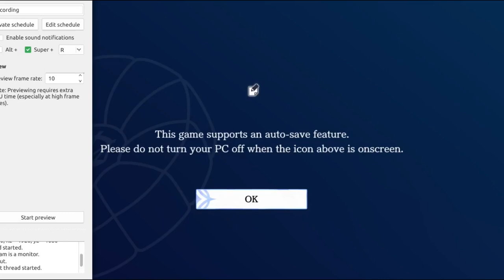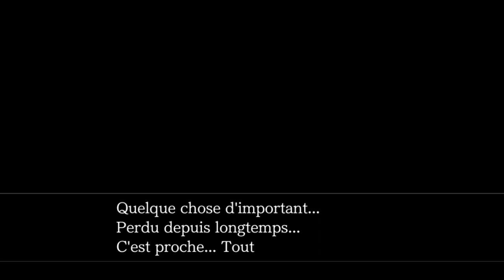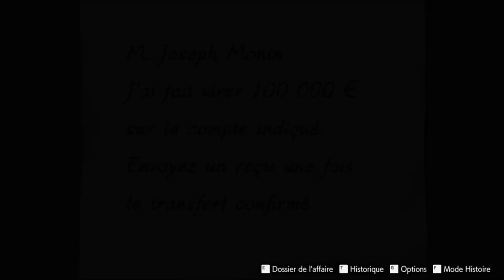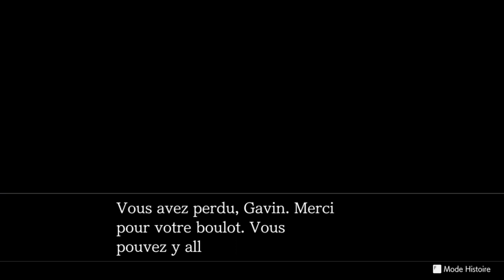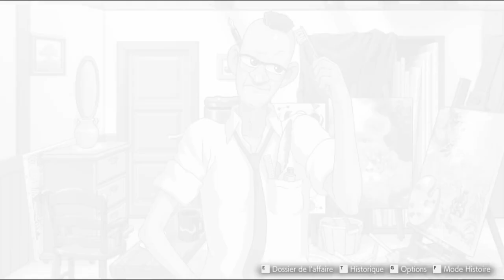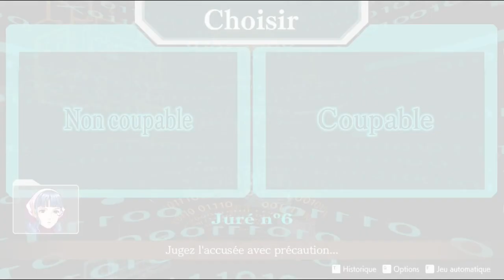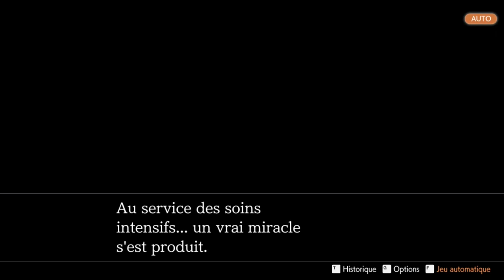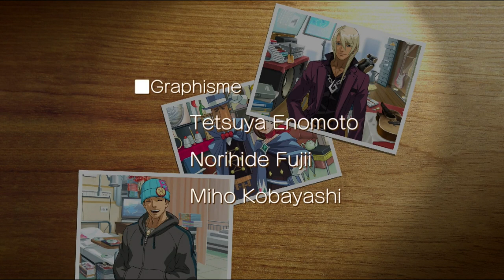Ace Attorney en francais, part 30 443 to 443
Both bad and good endings for Apollo Justice here. Kristoph is right about common citizens not having wisdom.